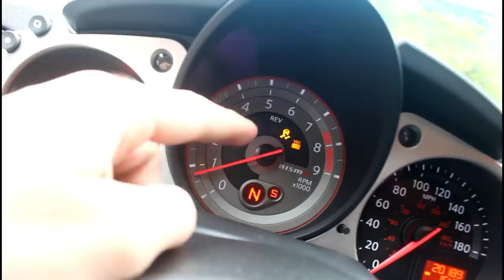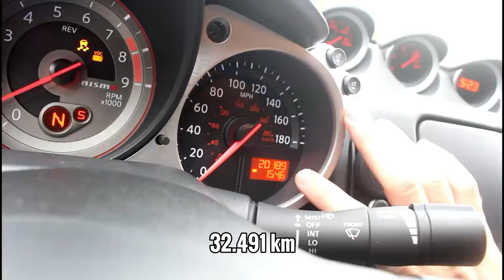VOU VENDER MEU 370Z NISMO ?! «Bruno Bär»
O 370Z Nismo foi minha maior conquista, um carro que sonhei em ter desde o primeiro momento que o vi estacionado em um posto de gasolina. Demorou mais de 6 anos para que o sonho se tornasse realidade, mas finalmente eu consegui comprar meu carro. Anos depois, chegou a hora do Z34 dar espaço para outro sonho.